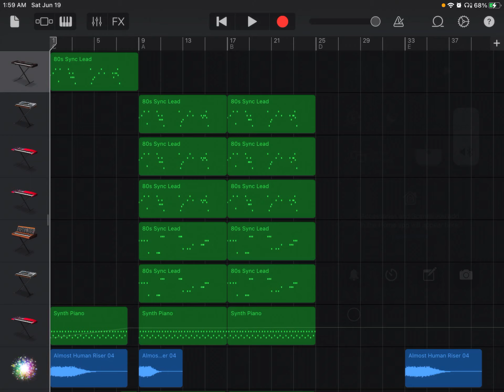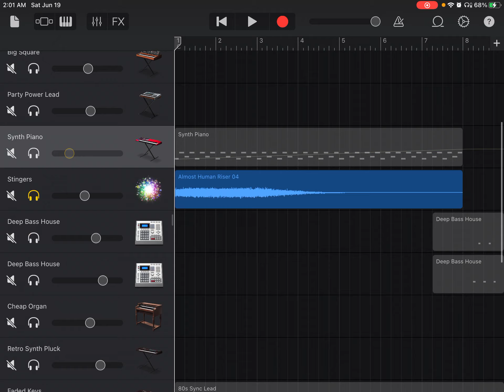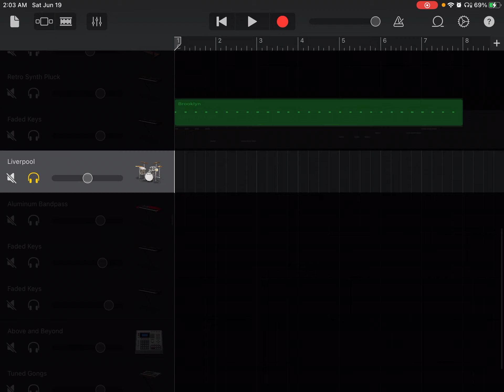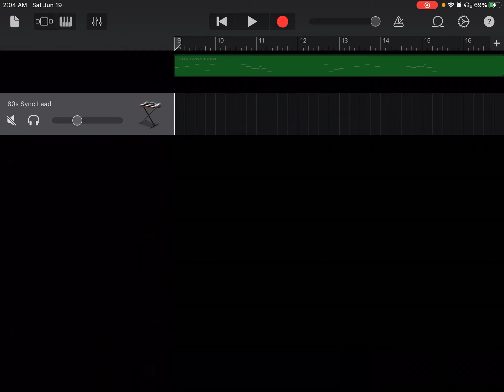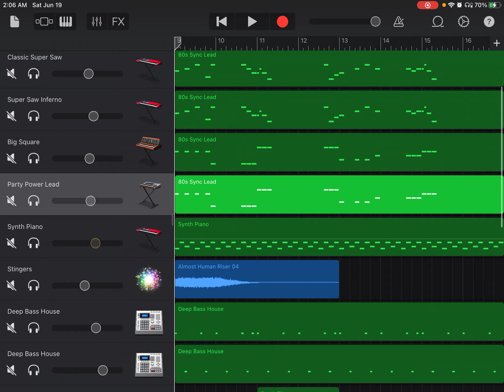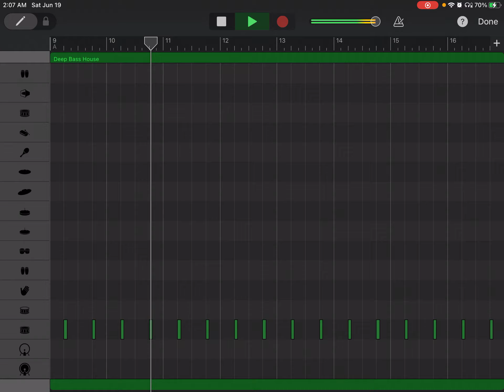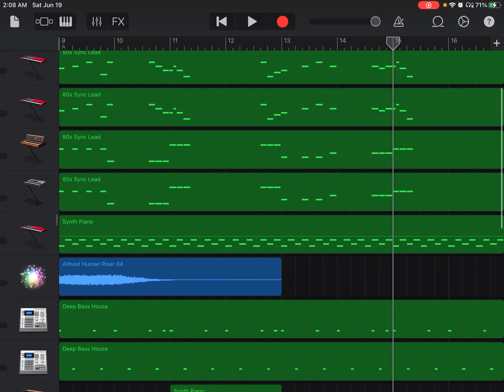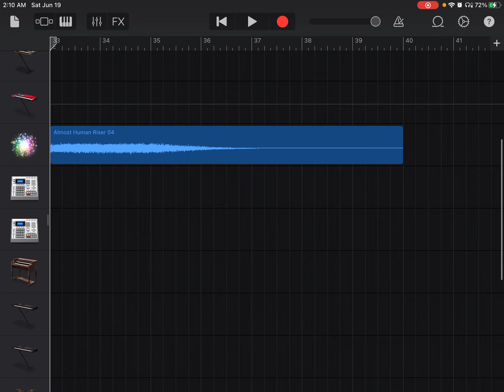Chipflakes intro! GarageBand tutorial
Here’s the tutorial! Sorry I didn’t get to make it along time ago, it’s just I had a hard time trying to figure out how to even record all of it! But I did! Here’s the finished video